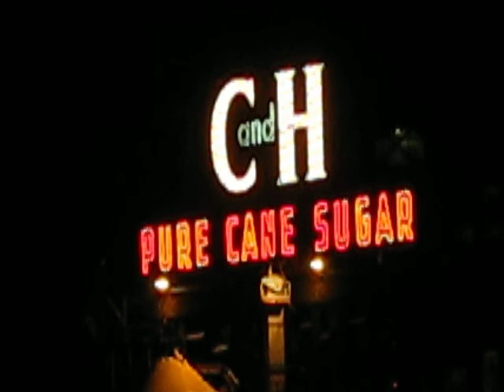C & H Sugar Refinery Sign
The C & H Sugar Refinery, located in Crockett, California.
The sign is possibly from the 1920s, when 95% of the town worked at the factory.
JOE I WANT TO SEE VIDEO OF THE SCRANTON ELECTRIC CITY SIGN